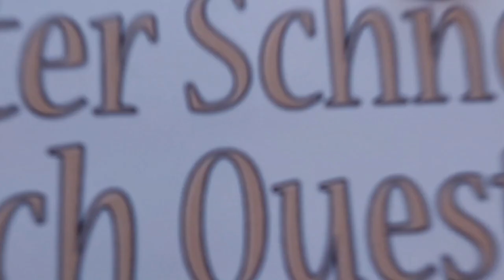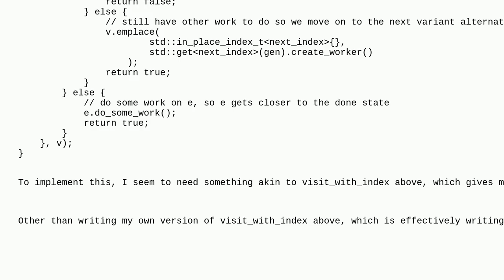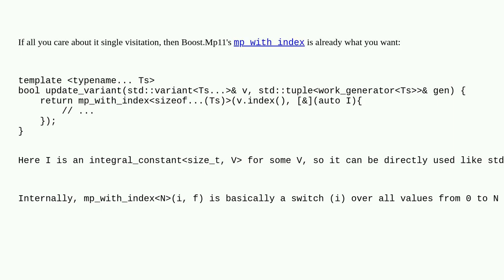Get a compile-time index to a std::variant when visiting it?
Get a compile-time index to a std::variant when visiting it? duplicate

A special thanks goes out to the community

  template-meta-programming c++20 variant std-variant c++